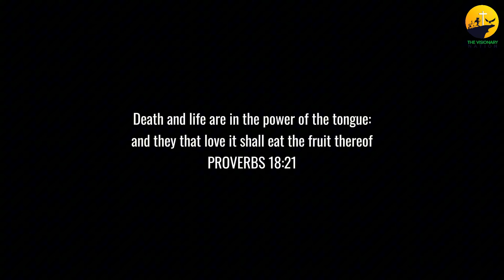SHE HAS A HABIT OF SPEAKING NEGATIVE WORDS AND THIS HAPPENED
THE BRIDGE (Drama Ministry of the Visionary Nation ) presents another Block Buster!
Many people are caught in the web of negative occurrences because they fail to tame their tongues. ONLY SPEAK LIFE will help you reposition your life by leveraging the power of prophetic utterance.